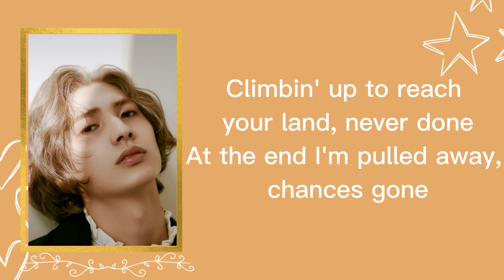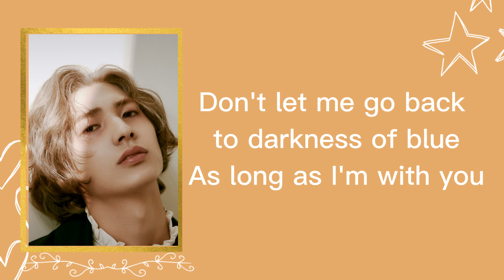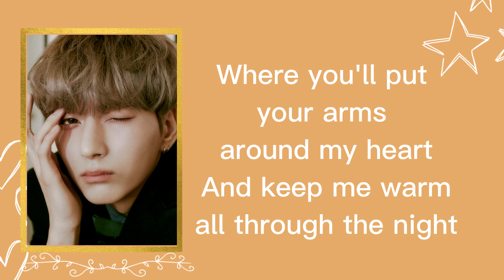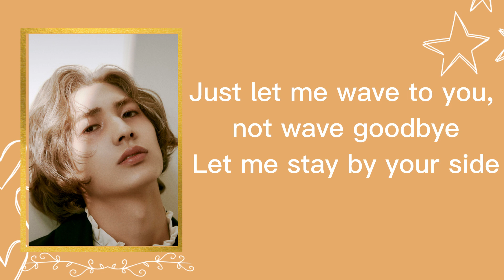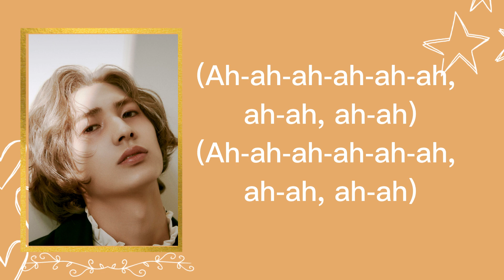XDINARY HEROES - "Good Enough" (Lyrics)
Rights Administered by JYP Entertainment

Sobrang fave' kolang talaga sya na lss ako huhuhuh

Song/Music: Good Enough
Artist: XDINARY HEROES
Album: DEADLOCK
License Type:  JYP  Entertainment